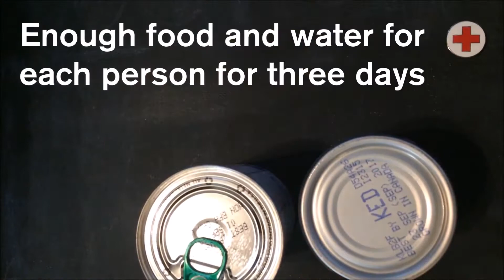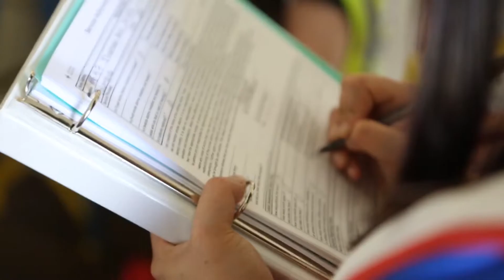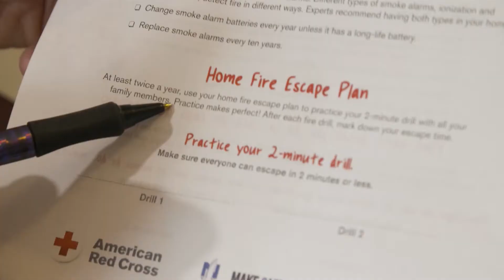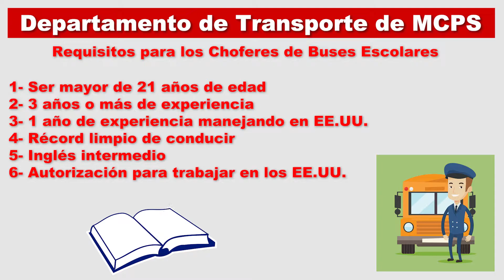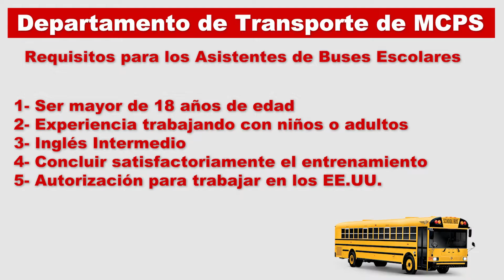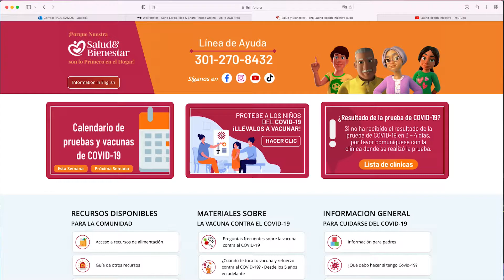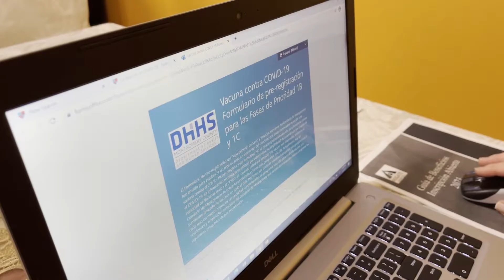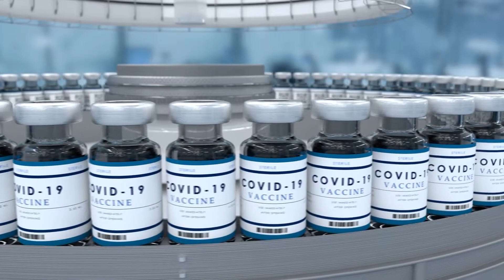En Sintonía con el Concejo -- Edición del 09/02/2022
📻 Temas del día:

✅ Septiembre es el mes de preparación ante posibles desastres naturales. La Cruz Roja Americana nos dará importantes recomendaciones.

✅ El año escolar ya inició pero aún hay plazas laborales en el Depto. de Transporte de MCPS. Te explicamos los requisitos, beneficios e información sobre los salarios.

✅ NoBajesLaGuardia — ¡Cuida la salud de tus hijos! ¡Vacúnalos contra el COVID-19! La Iniciativa “Salud y Bienestar” nos da detalles sobre las clínicas de vacunación.